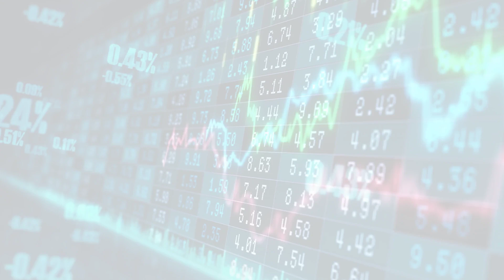MarketWatchLists: Cannabis Update for Friday, June 09, 2023, 17:05 EST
MarketWatchlists Cannabis Watchlist.

Watchlist Companies:
- Cara Therapeutics (CARA) USD 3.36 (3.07%)
- InterCure (INCR) USD 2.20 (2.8%)
- Aurora Cannabis (ACB) USD 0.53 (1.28%)
- OrganiGram Holdings (OGI) USD 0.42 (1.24%)
- Cresco Labs (CRLBF) USD 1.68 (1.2%)
- Green Thumb Industries (GTII.CN) CAD 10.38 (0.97%)
- TerrAscend (TRSSF) USD 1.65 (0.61%)
- Verano Holdings (VRNOF) USD 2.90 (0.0%)
- Planet13 (PLTH.CN) CAD 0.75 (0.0%)
- Village Farms International (VFF) USD 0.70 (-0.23%)
- WM Technology (MAPS) USD 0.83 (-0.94%)
- Curaleaf (CURLF) USD 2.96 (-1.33%)
- Columbia Care (CCHWF) USD 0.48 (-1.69%)
- Cronos Group (CRON) USD 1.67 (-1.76%)
- Canopy Growth (CGC) USD 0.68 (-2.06%)
- Trulieve Cannabis (TRUL.CN) CAD 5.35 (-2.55%)
- Sundial Growers (SNDL) USD 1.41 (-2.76%)
- GrowGeneration (GRWG) USD 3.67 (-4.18%)
- Tilray (TLRY) USD 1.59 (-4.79%)
- 22nd Century Group (XXII) USD 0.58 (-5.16%)

About:
MarketWatchLists is a service provided by Praefidi.